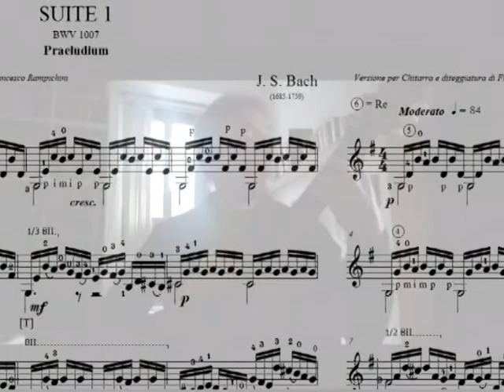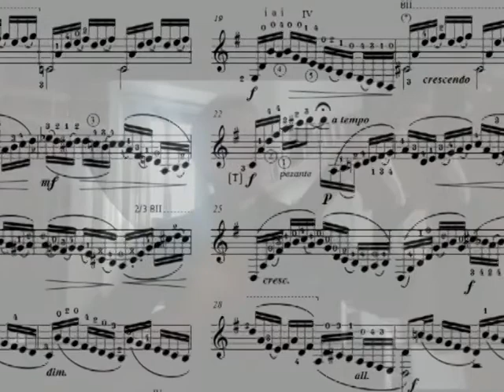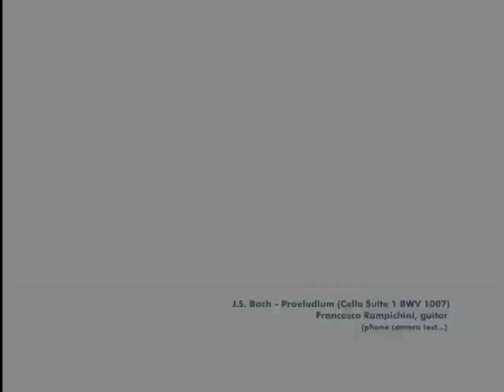J.S. Bach Praeludium BWV 1007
Short break in an April afternoon